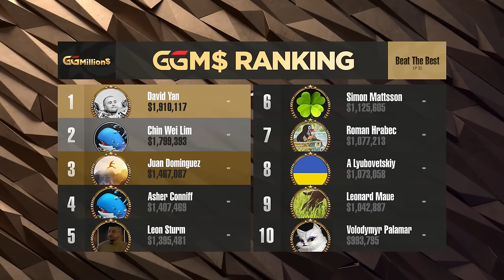Super High Roller Poker FINAL TABLE with Mario Mosboeck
GGMillion$ Season 2023 Episode 32

GGMillion$ is the weekly  $10,000 buy-in GGMillion$ High Roller event on GGPoker.
Every week, the best professionals in the world compete for a guarantee of $1,000,000.

Live every Tuesday at 13:45 ET / 18:45 GMT.

▬ GGPoker ▬ World’s Biggest Poker Room

Best poker hands from top professional poker players show their best bluffs, hero calls, poker faces, and more. Here are some of the best and the greatest poker moments just for you.

We show you poker cash games and poker tournaments. WSOP (World Series Of Poker), Poker After Dark, GGMillion$ are just some of the brands we have to offer. Except for poker vlog, we have it all!

[00:00] GGMillion$ Season 2023 Episode 32
[01:28:06] 30-1Hands MYSTERY HAND